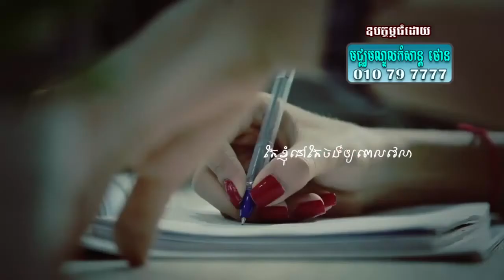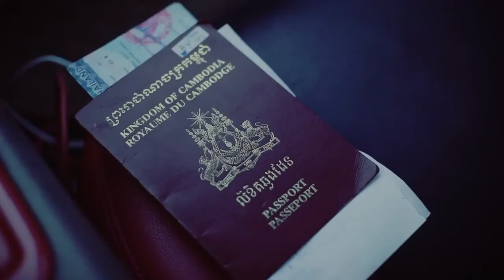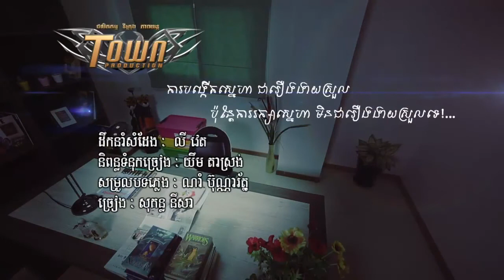Town VCD Vol 24 ការងារមួយបន្ទាប់ពីឈឺចាប់ Nisa